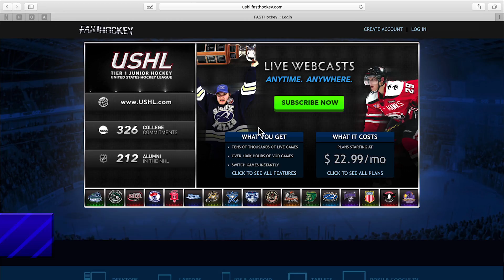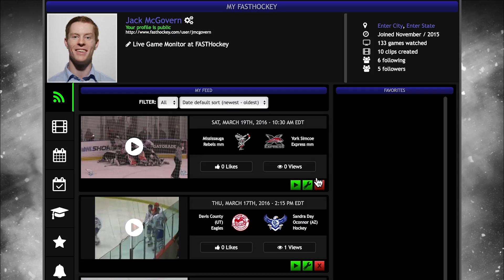MyFASTHockey – Personalize Your Profile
See how to create a MyFASTHockey profile within your FASTHockey account. This is the first step in personalizing your FASTHockey experience.